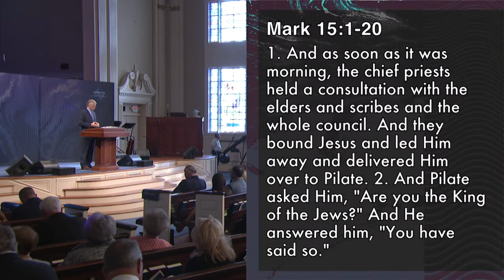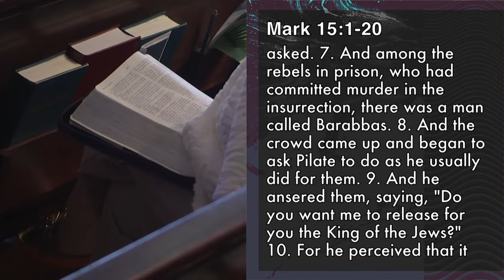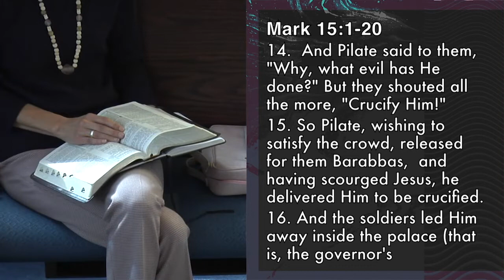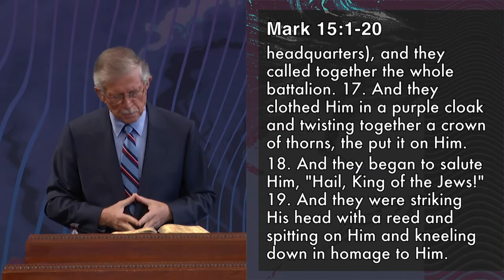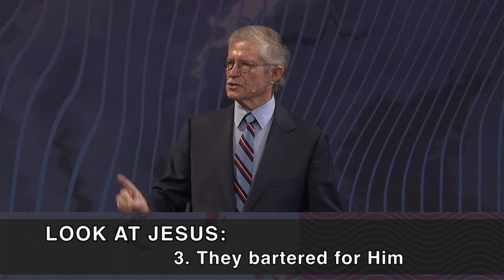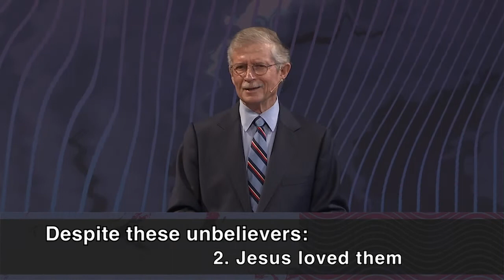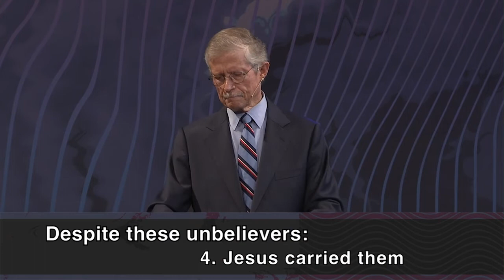Despite Unbelievers | Dr. Don Wilton Message Sermon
In Dr. Don Wilton’s Despite Unbelievers sermon, learn about Jesus’ love and compassion for everybody that led Him to love and pray for even those who persecuted and crucified Him and how we can follow His example in our lives!

Sermon Notes:

Title: Despite Unbelievers
Sermon Series: Carried Through
Scripture Source: Mark 15 Verses 1-20
Daystar TV Airdate: May 15, 2022
Message Number: 1684

Look At Jesus:

1. They Bound Him
2. They Bullied Him
3. They Bartered For Him
4. They Bruised Him

Despite Unbelievers:

1. Jesus Saw Them
2. Jesus Loved Them
3. Jesus Died For Them
4. Jesus Carried Them

The Encouraging Word is a listener and viewer supported multimedia ministry led by Dr. Don Wilton, an acclaimed evangelist and author of books like Saturdays with Billy. Dr. Wilton had the privilege of serving as the late Dr. Billy Graham's local pastor for almost 25 years. Dr. Graham once said of Dr. Wilton, "Don's expository preaching by means of The Encouraging Word broadcast ministry has been a great blessing to me." Our purpose is to glorify God by teaching and preaching the message of Christ to all, so that people become active followers of Jesus and connect to a local Christian church. Our online, radio, and TV network has the opportunity to reach over 60 million households in all states. Our live 24-Hour toll free confidential prayer line and salvation ministry at has received over 51,000 calls from people in need of encouragement and prayers. The mission of The Encouraging Word is, "To share God's truth with a searching world and reach just one more for Jesus Christ."

Discover "Saturdays with Billy: My Friendship with Billy Graham," a brand new book by Don Wilton
Listen to Our Daily Podcast: